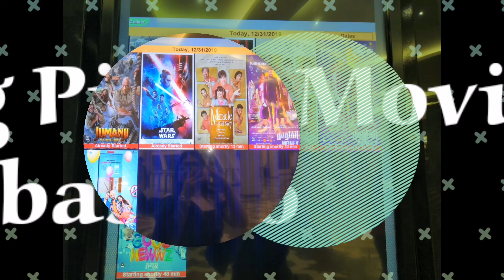CELEBRATING OUR NEW YEARS EVE|CHURCH|WATCHING THE MIRACLE IN CELL NO. 7|HOUSE|VLOG47|Lucy Pagalan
Thank you Lord sa Pagdinig ng Dasal ko n ma approved sa yt at mamoni ng bagong taon☺Grabe Papa God ang lakas ka sayo.Love u Papa God🙏